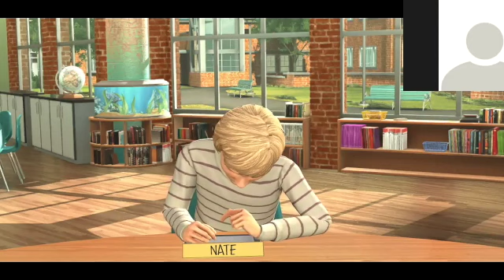Functional Analysis Virtual Simulation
This video shows an education professional conducting a functional analysis with a student with Autism Spectrum Disorder.  She builds rapport with the student then has him work on a task independently to see what behaviors he displays.